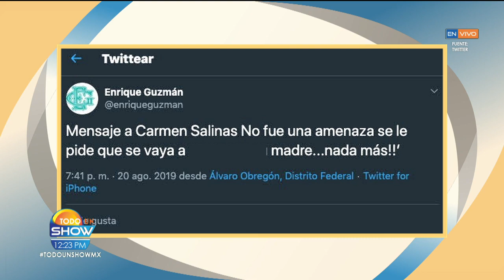¡Carmen Salinas denuncia a Enrique Guzmán por amenazas! | Todo Un Show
'Yo mató, ya le dije a Carmelita Salinas que no se meta en esa bronca que le toca fiesta', esa fue la declaración de Enrique Guzmán que impactó a todos.